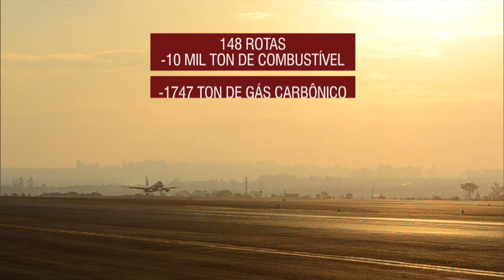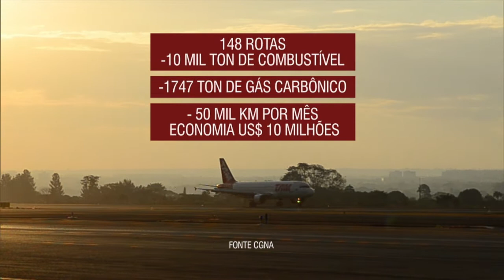Novas rotas de voos diminuem emissão de gás carbônico na atmosfera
NBR NOTÍCIAS - 18.02.15: Quase 150 rotas de voos em território brasileiro serão alteradas em 2014. As mudanças vão reduzir o tempo de viagem e diminuir a emissão de gás carbônico na atmosfera, além de gastos com combustível das aeronaves.